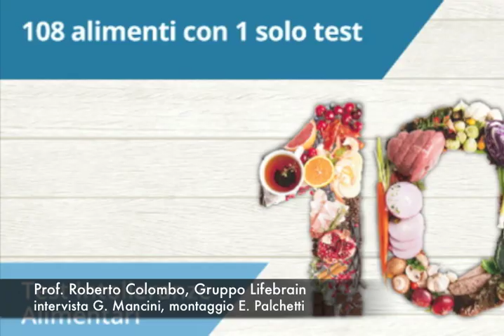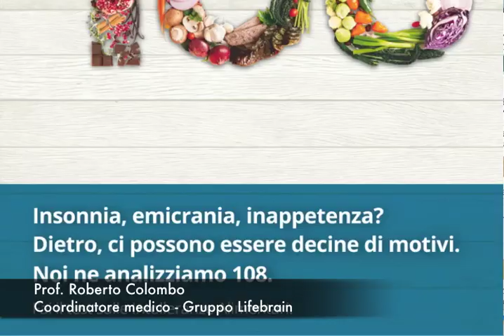Il Faro on line